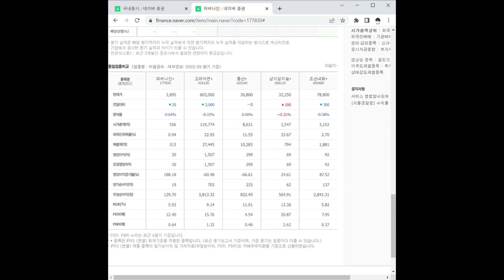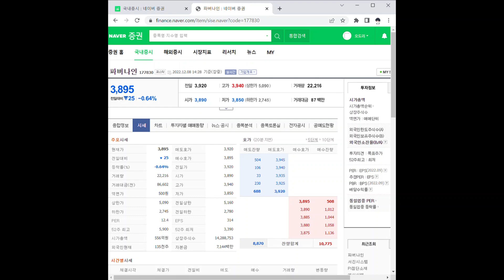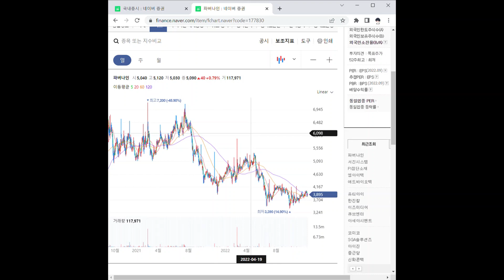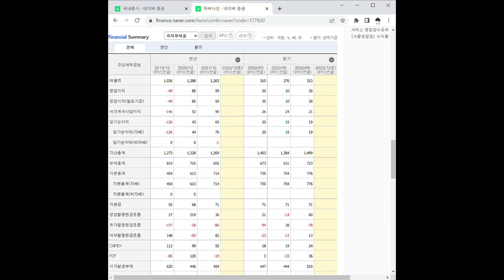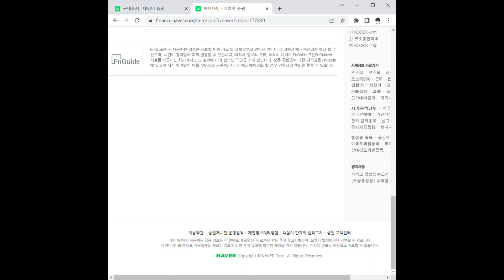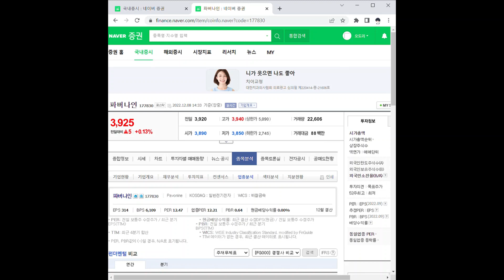파버나인 주가 전망 및 차트 분석